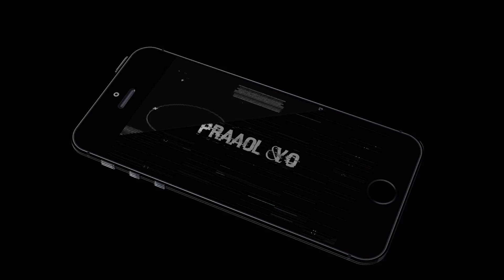FIAT и FORD НЕ РАЗМИНУЛИСЬ В ВЕЛИКОДОЛИНСКОМ НА АВТОДОРОГЕ "Р 70"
21 октября 2017 года на участке автодороги Одесса-Овидиополь в поселке Великодолинское произошло дорожно-транспортное происшествие с участием трех автомобилей. Столкнулись автомобили Fiat Tempra и Ford Sierra в результате чего автомобиль Ford вылетел за пределы дороги и совершил столкновение с большегрузным автомобилем, который был припаркован на обочине.